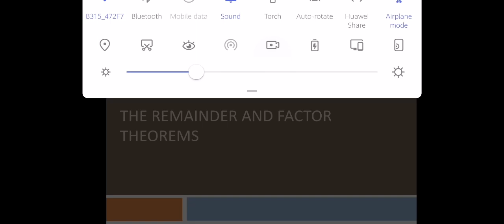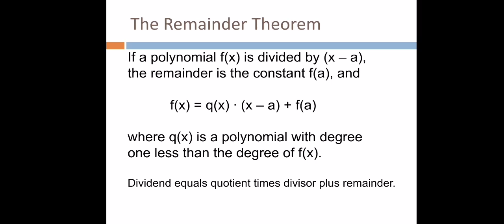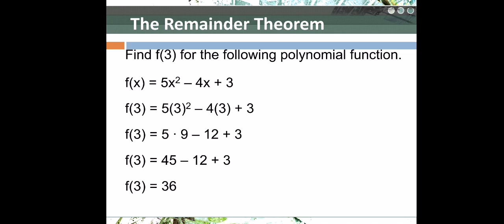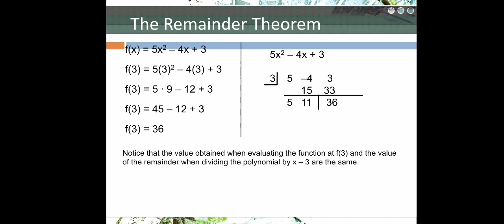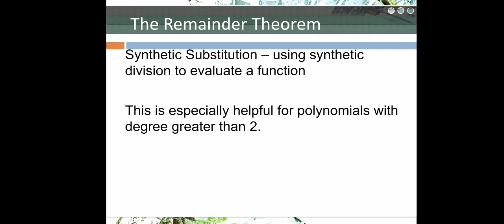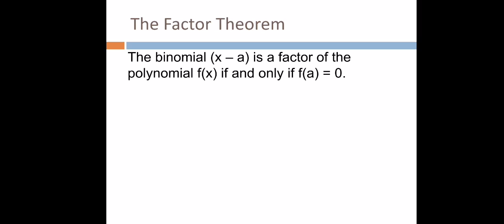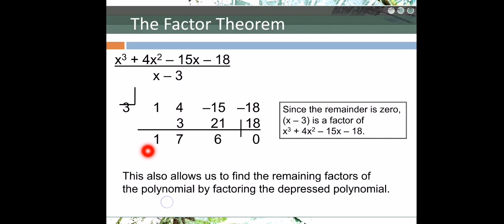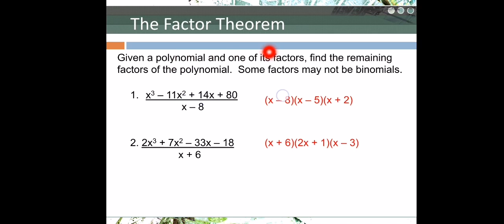[Math 10] The Remainder and Factor Theorems in Tagalog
Remainder theorem | Synthetic Substitution (Division) | Factor Theorem

The process is just the same with remainder and factor theorem. The thing is, you have to get a zero (0) remainder to say that a certain polynomial is a factor of the given polynomial. And also, you must master the factoring polynomial method.